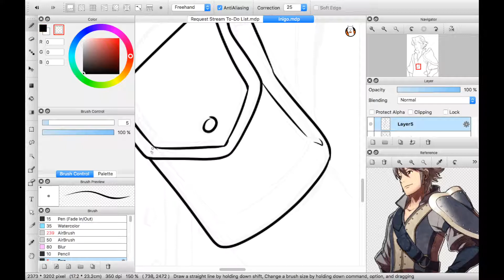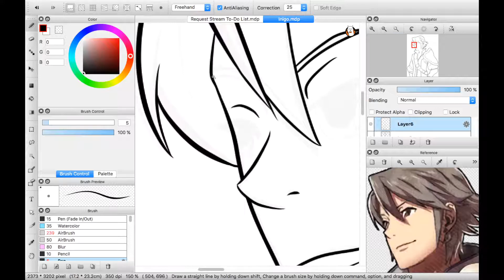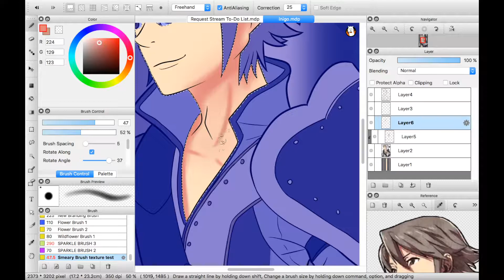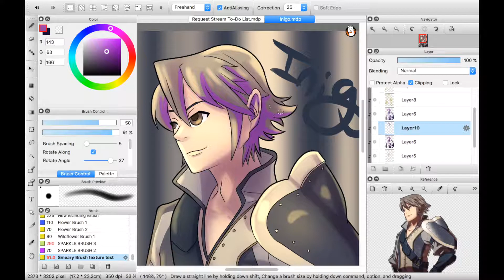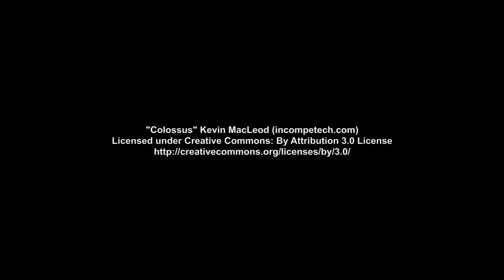Inigo ~Speedpaint~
Can you tell I've never played a FireEmblem game to completion?
Oh well, I'll get to it eventually. For now, I've got some Kingdom Hearts to catch up on.

Requests and commissions are both open.